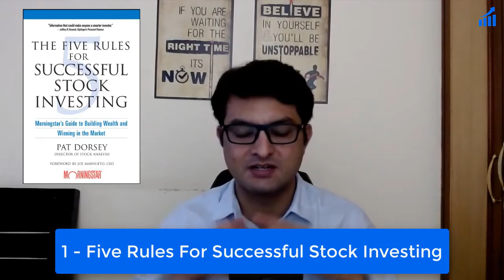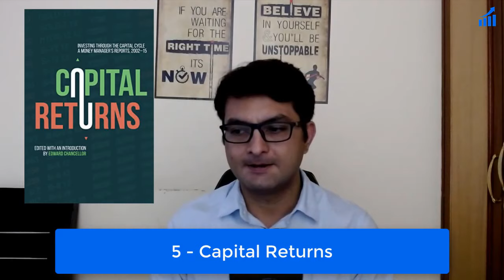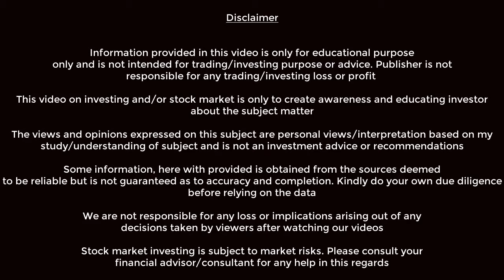10 Best books for stock market investor in India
Join My Upcoming Webinar To Learn 3-Secrets Of Compounding

What Covered:

00:00 Introduction
01:21 Five rules for successful stock Investing
02:10 Coffee Can Investing
02:49 Value Migration
04:32 Technical Analysis of Stock Trends
04:53 Capital Return
05:59 Thinking In Bets
06:35 Technical Analysis Of Financial Market
07:09 Bull, Bear, and Other Beasts
07:30 Stocks For The Long Run
08:02 The Zurich Axioms
09:29 Bonus -- The Joy Of Compounding